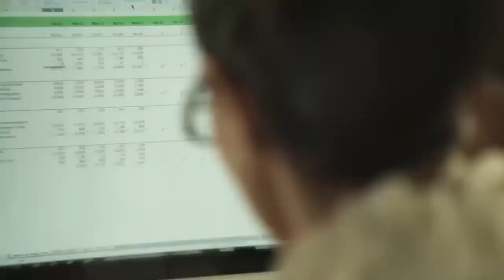Чужак в раю 2013 г. | Трейлер | Подпишись 🔔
Боевик-Триллер Чужак в раю (A Stranger in Paradise) раскрывает мир мафии и криминала, во всей его красе. Главный герой картины - маклер, работающий на небольшую фирму с сомнительной репутацией. Во время проверки сотрудниками спецслужб, помимо своей воли он вынужден отправится к своему брату в Таиланд. Бангкоке его старшой ведет опасный образ жизни, ввязавшись в одну из местных банд с жаждой быстрого обогащения. А группировка эта не простая, а одна из ведущих в, и без того неспокойной, столице Таиланда. По иронии судьбы после приезда главный герой не наслаждается покоем и местными красотами, а оказывается втянутым в гангстерские разборки, где ему и предстоит дать отпор вооруженному до зубов криминалу. Главному герою как и полагается в боевиках предстоит пройти все круги ада. Перестрелки и погони, головокружительные трюки доставят истинное удовольствие поклонникам этого жанра. Остросюжетный фильм режиссера Джея Боччиа захватывает зрителя с первых минут и держит в приятном напряжение до конца ленты. Смотрите и наслаждайтесь уникальной работай таиландских кинематографистов.